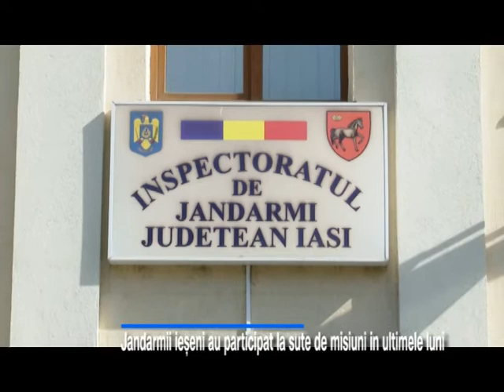Jandarmii ieșeni au participat la sute de misiuni în ultimele luni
Jandarmii ieșeni au desfășurat vara aceasta sute de misiuni de ordine publică, pază și protecție instituțională. Militarii au aplicat în ultima luna sute de amenzi cetățenilor care au tulburat ordinea și liniștea publică la evenimentele desfășurate pe raza județului Iași.